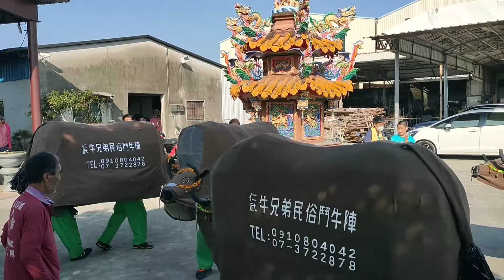又見雙梨同場！百萬陣頭 九如福德迎廟會 這一場有潮六! 陣頭滿滿熱鬧滾滾 ~氣氛有夠讚! 屏東 九如福德宮 建宮二十週年平安遶境大典